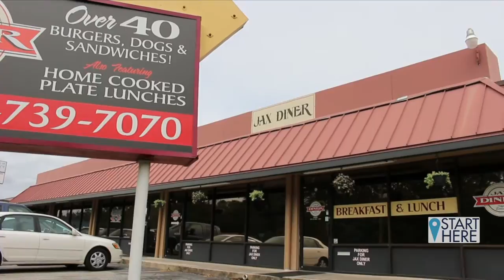Discover Jacksonville | Start Here | Mandarin | Jax Diner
SPONSORED Discover Jacksonville's Start Here hosted video tours feature the iconic destinations unique to the neighborhoods of Jacksonville, and the places that make our city an amazing place to call home. In this episode, we highlight Jax Diner in Mandarin. Hosted by Matt Pittman.